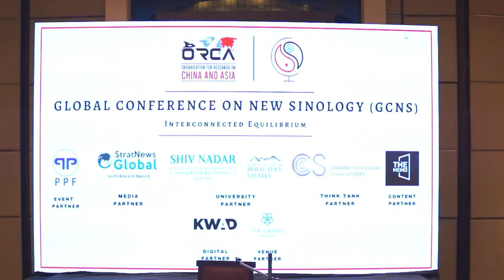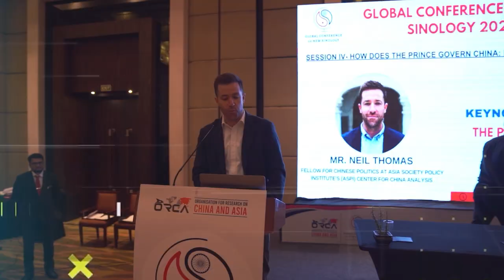China Post-Xi Jinping: Who Takes Over?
Neil Thomas, Fellow for Chinese Politics at the Asia Society Policy Institute’s Centre for China Analysis talks about the possible succession scenarios post Xi Jinping.

This series of interviews was conducted in association with ORCA at their flagship event, the Global Conference on New Sinology (GCNS).